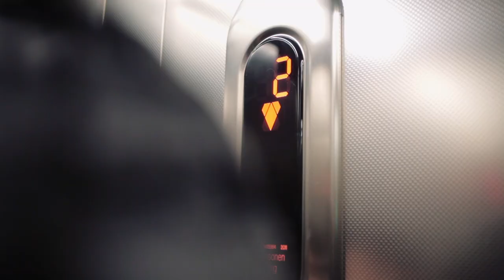London Is Real - Off The Edge: A Freerunning Web Series (Ep. 11)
Want to see the Film, Buy a DVD or be a VIP on tour go Off The Edge Ep. 11 takes place in the capital of Freerunning, with special guest from Farang, Storror, Storm, and local athletes like Joseph Marx, Alex Tucker, and Kelan Ryan to name a few.

In 2014 Pro freerunners Jesse La Flair and Cory DeMeyers created and executed the 1st leg of the largest parkour and freerunning world tour ever created. Season 1 of the Off The Edge web series follows the two Tempest Freerunning athletes from the planning stages in Los Angeles across the world as they travel throughout Europe bringing communities together while hosting record breaking jams and screening their From Here to There documentary film to audiences in 8 different countries in less then 30 days.

“Remember we can only be the catalyst for something this big, we have taken the risk and put our necks on the line here, we chose to put our blood, sweat, and tears into this tour and series and are continuing to work on producing the highest level of production as we can to help give the sport the professional look and feel it deserves. So we are genuinely asking and truly hoping for your support in helping spread the word on social media and appropriate pages and platforms. The bigger this gets the more we can all do together.

Please let me know if you have any questions and concerns about how we can improve or help better reflect and protect the image of our sport.” -JL

-Jesse La Flair and the whole GoingOTE Team.

Special Guests include: Johan Ståhle, Bart Van Der Linden, Pedro Salgado, Luís Alkmim, Pasha “The Boss”, Jason Paul (Team Farang), Luci Romberg, Gabe Nunez, Frosti Zernow, DK Kyrsanidis, Dom Di Tomasso, Gysmo (Free-z), Joel Eggimann, Kie Willis (Storm Freerun), Pamela Forster (Ape Connection), Alex Schauer, Marcus Zyrken Gustafsson (Air Wipp), Sacha Powell, Callum Powell (Storror), Joseph Marx, and many more!